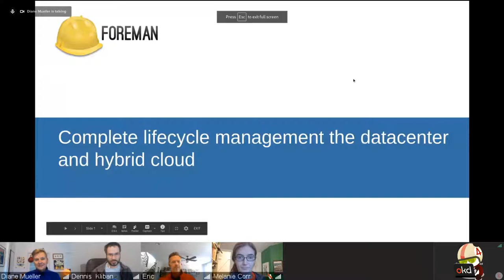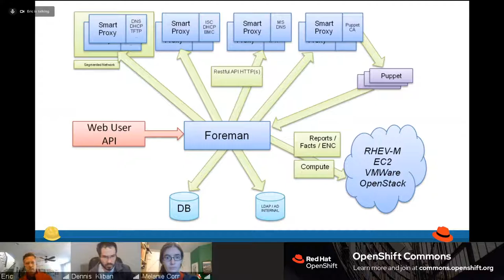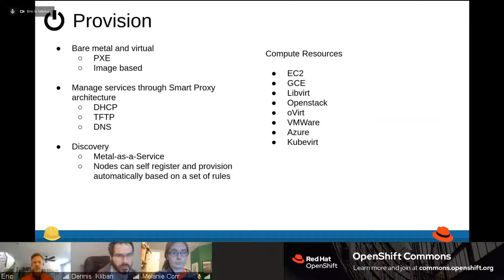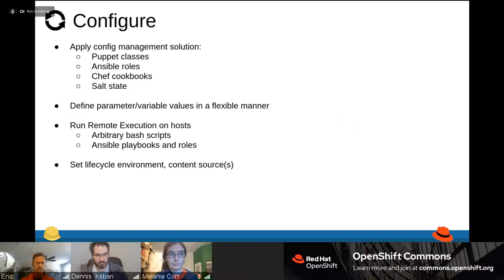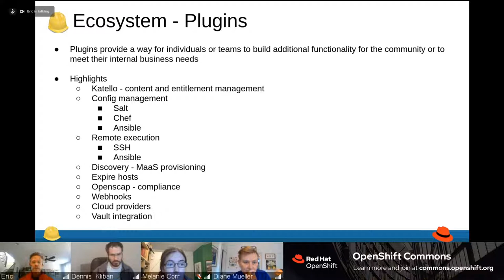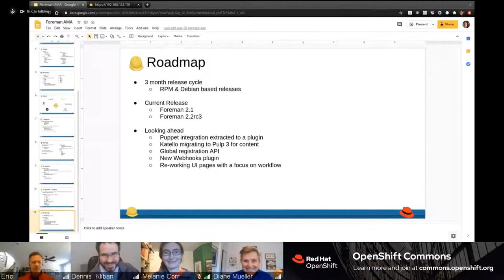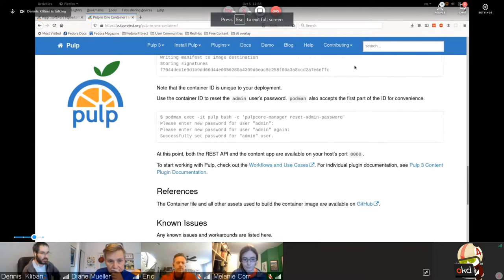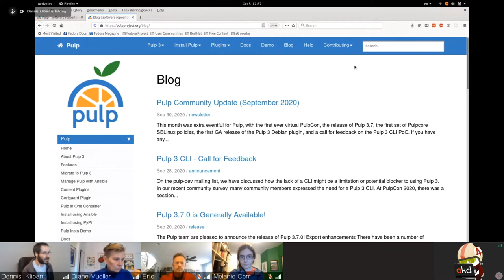Foreman and Pulp Project Updates w/ Melanie Corr, Dennis Kliban, Eric Helm @OpenShiftCommon Briefing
Foreman and Pulp Project Updates
Melanie Corr (Red Hat)
Dennis Kliban (Red Hat - Pulp)
Eric Helms (Red Hat - Foreman)